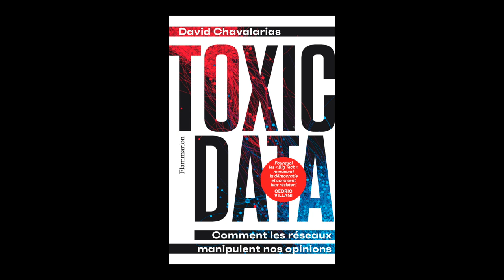David Chavalarias - Toxic data : comment les réseaux manipulent nos opinions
David Chavalarias  vous présente son ouvrage "Toxic data : comment les réseaux manipulent nos opinions" aux éditions Flammarion.